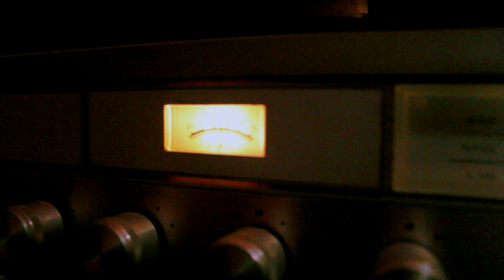André Chaves - Closer (Teaser)